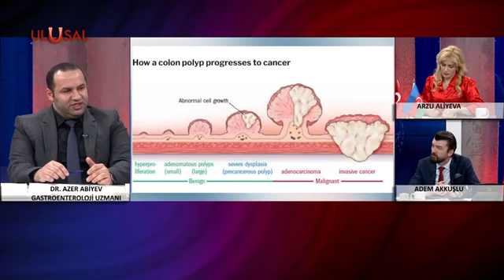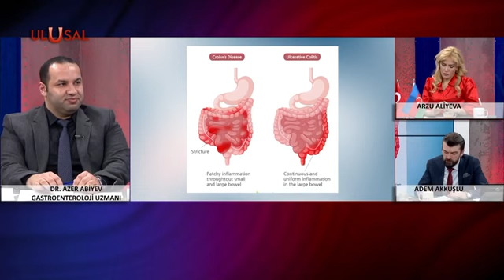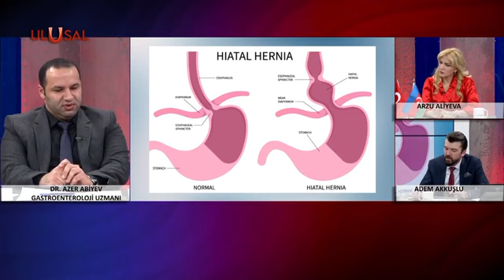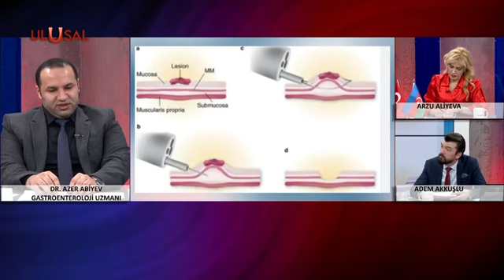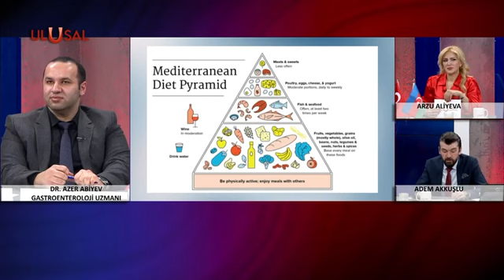Arzu ve Adem ile Pazar Sohbetleri 11 Şubat -Dr.Azer Abiyev